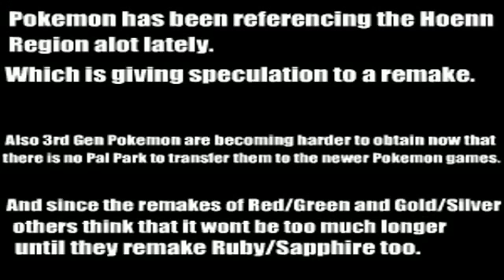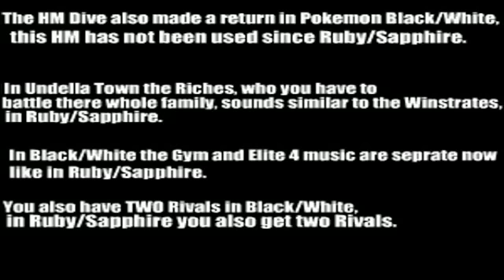Pokemon Ruby/Sapphire Remake Theory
Here are just some of my ideas on a Pokemon Ruby/Sapphire Remake. Comment more ideas if there is more evidence of a remake!